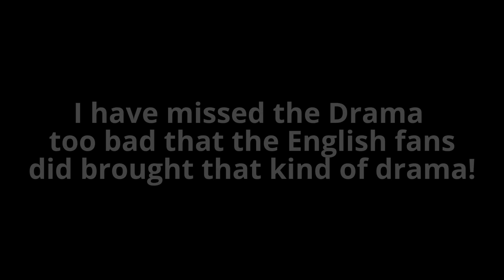USA Lost and Yuichi Nishimura Can't be Referee on the Next Game for Germany Because Korea Lost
Well the US lost against Germany in the FIFA World Cup and Belgium suppose to lose against Korea so Yuichi Nishimura should be the referee in that next game for Germany and that is the reason why I wanted for South Korea to win is because of the Japanese referee could favor that for the German team to see what is the drama if Asian hooligans are formed and their comes the Kooligans thing to go on.